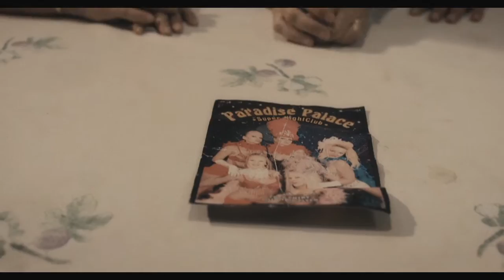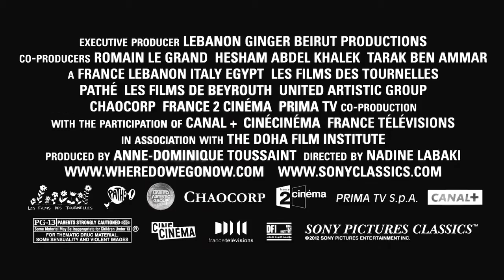Where Do We Go Now Official Trailer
Set in a small, isolated Lebanese village, a group of Muslim and Christian women band together to ingeniously devise a plan to distract the local menfolk in an attempt to defuse mounting inter-religious tensions. As a series of chaotic incidents tests the women's ingenuity, can they manage, with their usual sass, to successfully stave off the fall-out from the distant war? Extraordinarily inventive and often comical, Where Do We Go Now? received a five minute standing ovation at its Cannes premiere, and won the Audience Award at the 2011 Toronto Film Festival.